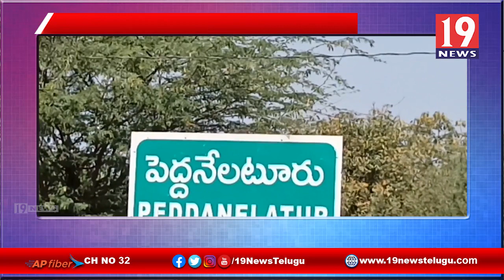నామినేషన్ వేసిన పెద్దనేలటూరు గ్రామ వైసీపీ సర్పంచ్ అభ్యర్థి నడిపే సోమన్న - కర్నూల్ జిల్లా